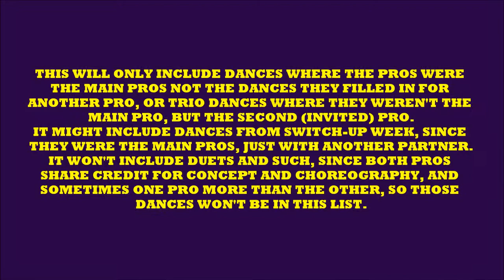KEO MOTSEPE | TOP 10 DWTS DANCES FROM THIS PAST DECADE (2010-2019)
This Top dances of each of my favorites pros on DWTS, will include my favorite dances from this decade, that each pro created and performed.
It will include the creativity, choreography, performance, how many times I've watched the dance, and will include only dances from my favorite partners from them (there might not be "fan favorite" dances on my list, since those dances/partners for me aren't special or unique enough to be on my list) through each season of this decade they were apart of.
There are pros that started the show somewhere this past decade and some others that were apart at the beginning of the decade and others that ended their run, somewhere through the decade.
That's why some pros will have a top 20 and others a top 15 or 10, even a top 5. The dances were really hard to pick a final top, since the order changes constantly, but as of now since I've made the ranking, these are my favorite DWTS from my favorite pros this past decade (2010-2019)
This will include only dances from these pros as main pros, not the ones they filled in for another pro or were the second pro in a trio or else. If the dance was apart of Switch-Up week, so yes, it'll be included.

This ranking will include dances of each of my faves pros on DWTS. I'll only include dances from them from this past decade (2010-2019), for the pros that have been on the show longer than 10 years.
For other pros, they will have dances from the seasons they have been pros, some pros have been longer than others and also, I have more favorite dances from some pros than others, that's why some pros will have a Top 20, others a Top 15, and so on...

This ranking will also only include dances the pros are the main pros, not the trio dances where they were the invited pro or the dances they filled in for another pro.